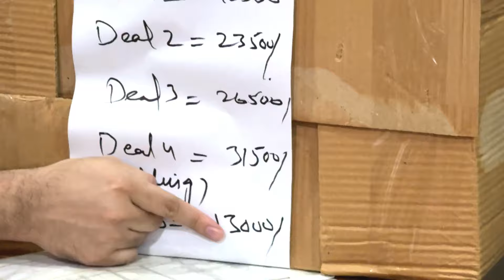Business Ideas || Business In Pakistan || Business Chowk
business ideas
small budget business ideas
high profit business idea in pakistan